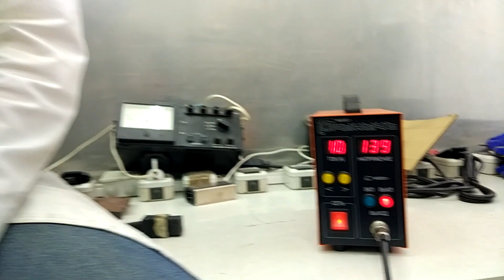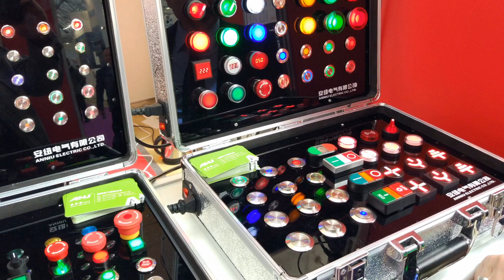Резак водородный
Что такое плазма? Это ионизированный газ (полностью или частично), в котором присутствуют как нейтральные атомы, так и заряженные электричеством. Если говорить именно о таком состоянии плазмы, то и электрическую сварочную дугу можно считать таковой. Но на практике дугу плазмой не называют, потому что ее температурный предел – это 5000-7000С, у плазмы для сварки металлов он доходит до 30000С. Поэтому плазменная резка – это высокая температура с большим запасом энерги.